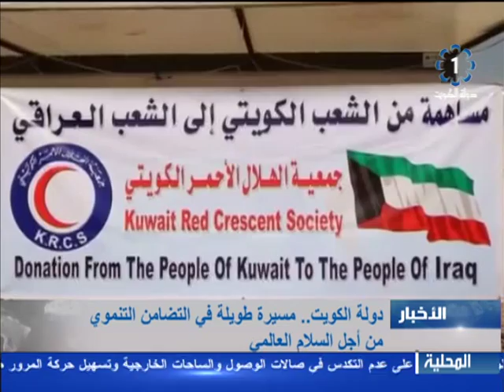دولة الكويت.. مسيرة طويلة في التضامن التنموي من اجل السلام العالمي